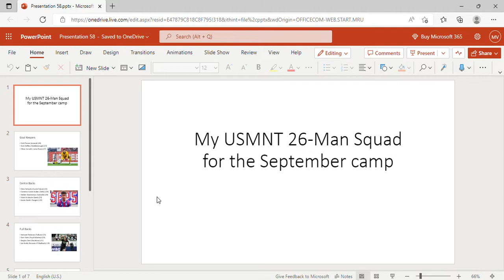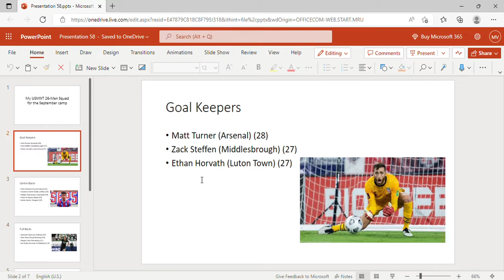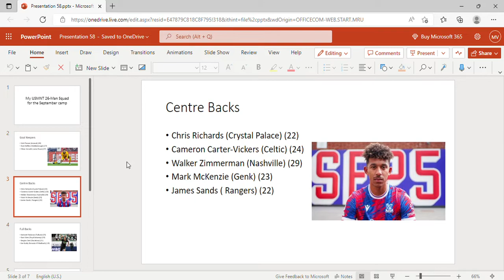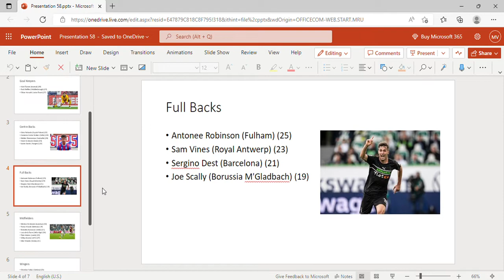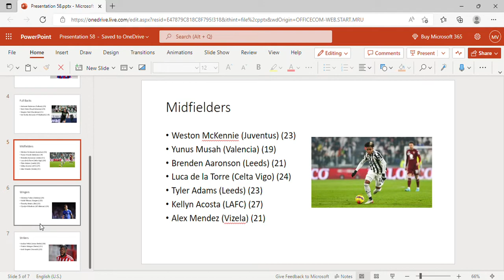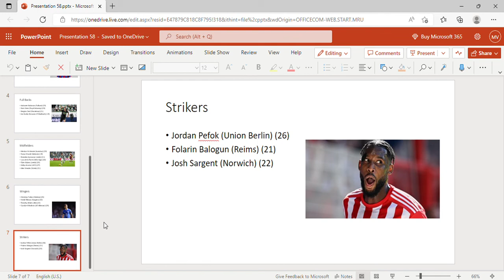My 26-Man Squad USMNT Squad for the September camp!!